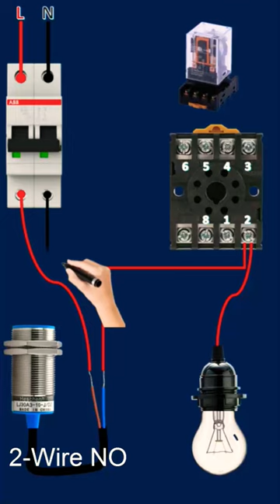2 wire proximity sensor wiring || 2 wire AC sensor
2wire proximity sensor working principle
2 wire proximity sensor connection
 दो तार वाले सेंसर का कनेक्शन कैसे करते है
How 2 wire Proximity Senser Works?
2 - wire inductive proximity sensor wiring
2 Wire AC Proximity Sensor/Switch Connection with Relay and Load (220V AC)
2 wire proximity sensor connection with relay
proximity sensor, sensor wiring, ac sensor
2 wire 220 volt wiring diagram
2 wire ac proximity sensor
how to wire a proximity sensor
2 wire NC & NO sensor connection MCB and AC relay
2 wire no nc connection
how to wire no nc switch, 2 wire control circuit, sensor connection, sensor wiring,